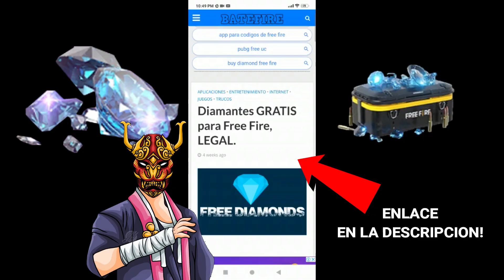🔥ANALIZANDO EL PROXIMO PASE ELITE SEPTIEMBRE *BATALLA DE LAS CALLES* COMPLETO!